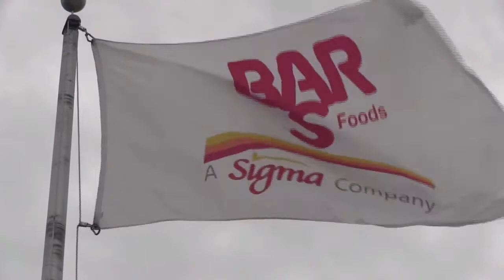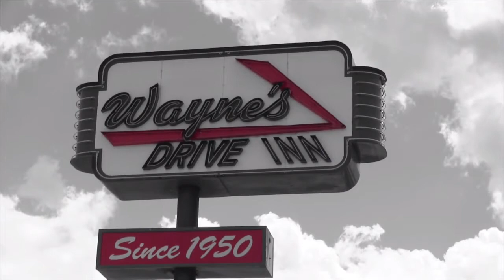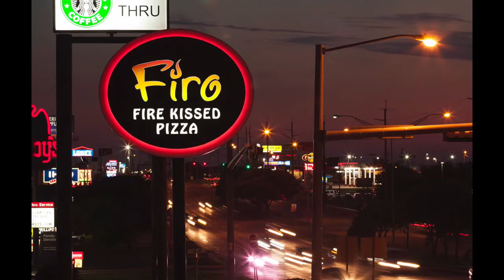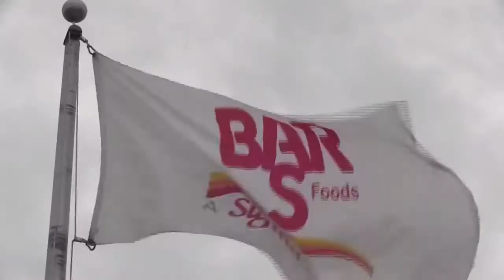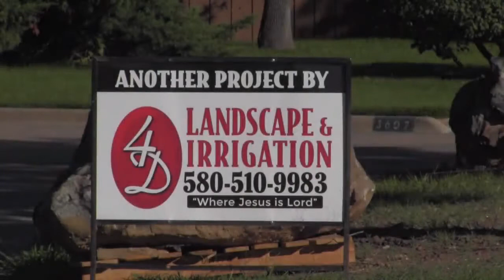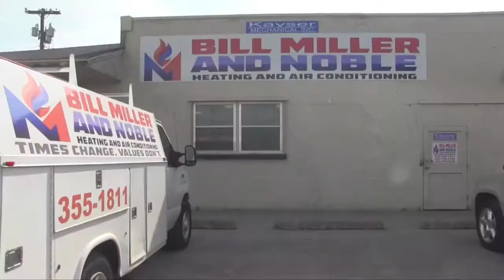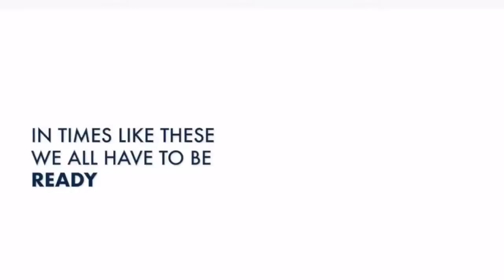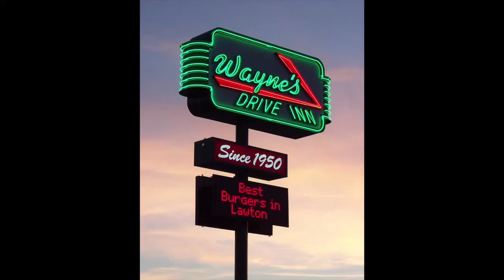Cache vs Plainview | Football 2020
Watch the Cache Bulldogs take on Plainview

See more games like these on Oksportsnet.com and like our Facebook